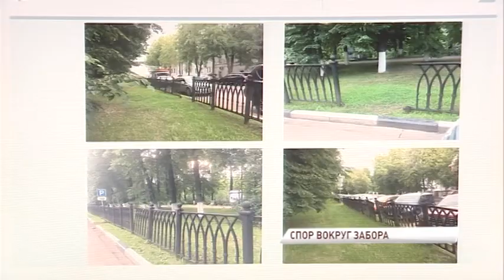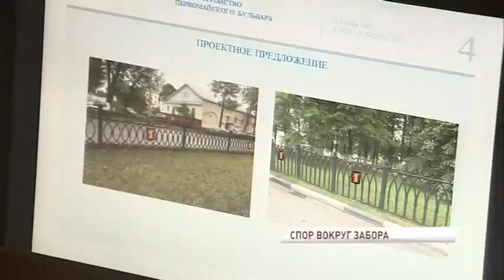«Заборные» споры: в Ярославле решают, каким будет дизаин ограждений в зоне ЮНЕСКО